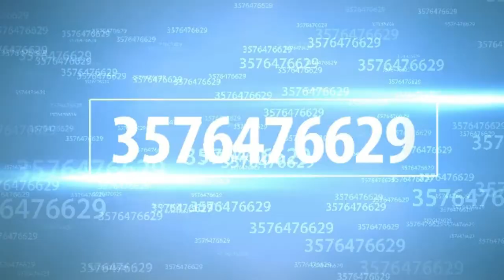JUAN HORACIO TABORDA (RECORDANDO AL PROGRAMA SOCIALMENTE)